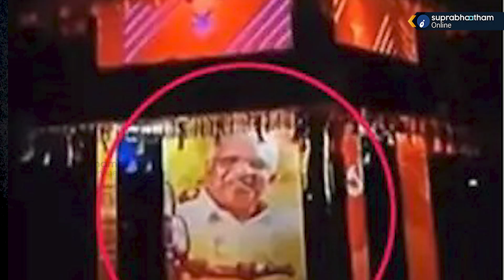പി ജയരാജൻ ആർമി വീണ്ടും വിവാദമാകുന്നു